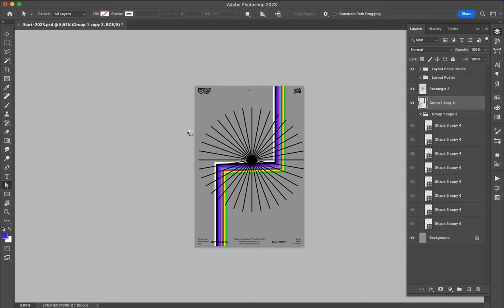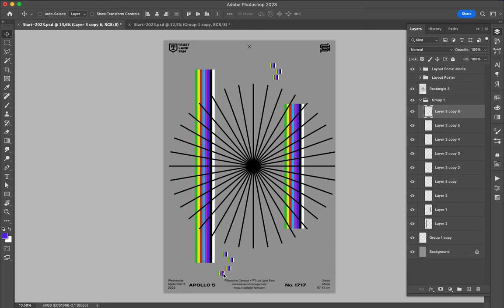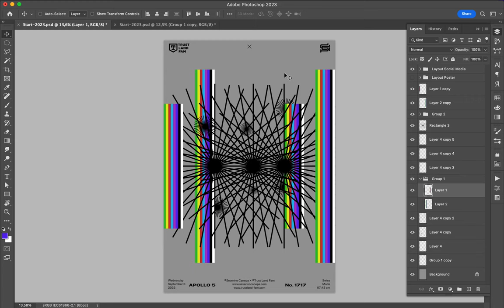Poster Speed Art 1717 Resolve 12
Trying things.